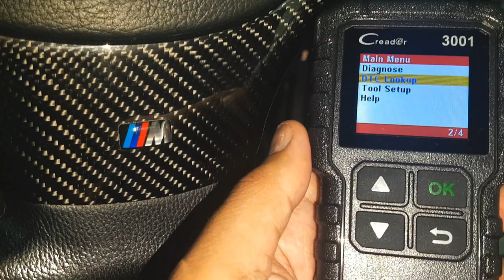Scratch on Car Window - Prevent Future Scratches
Every Wondered Why You Get Scratch on Car Window  ?
Well Don’t Worry I Have Narrowed Down The Causes Of This Issue In This Video
And Also Explained How Can You Prevent These Scratches In The Future
Amazon Links For Products Used In This Video :-
1. Car Wash Shampoo
For India , For Other Countries
2. Microfiber Cloth
3. Detailing Brush
Gear I Use For Youtube :-
- Editing Software
Follow For Behind The Scenes & More :-

Track Name - Sunday Morning
Artist - Bruno E.